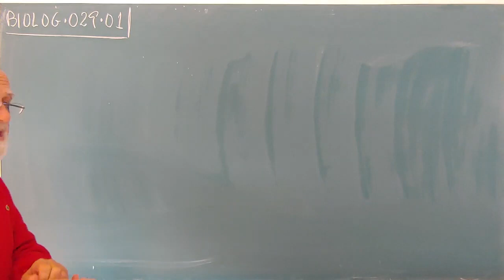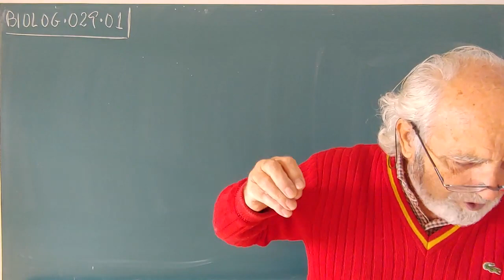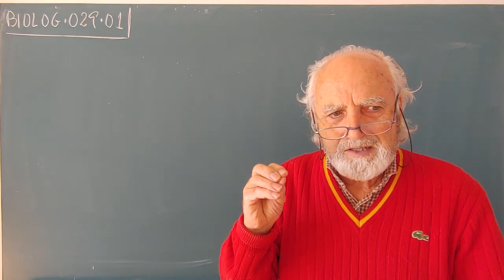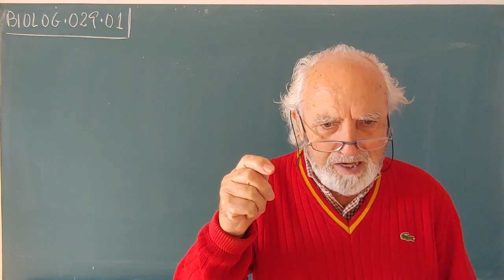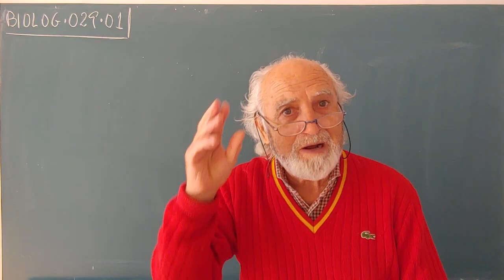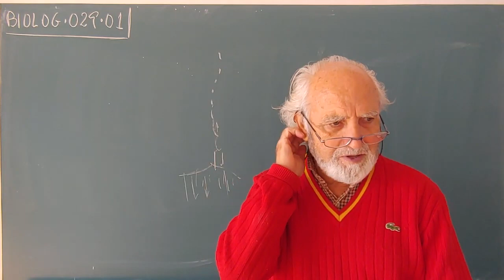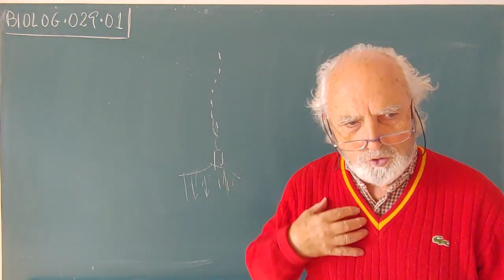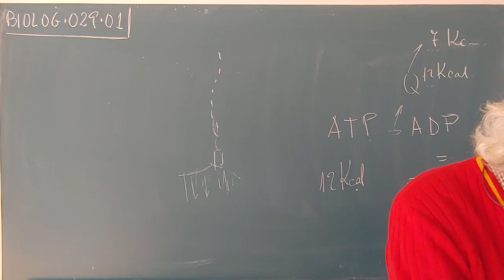BIOLOG·029·01 ... ENTROPÍA ENERGÉTICA